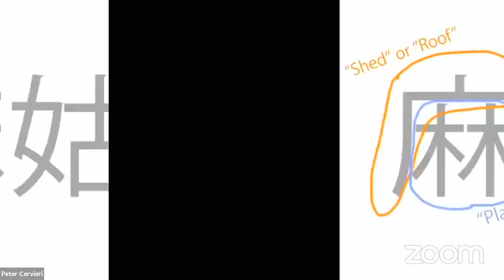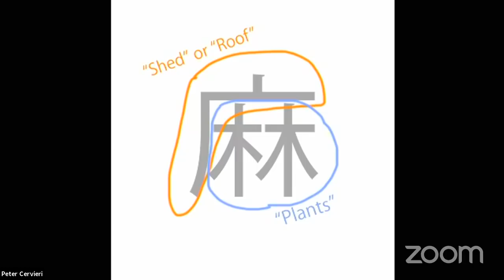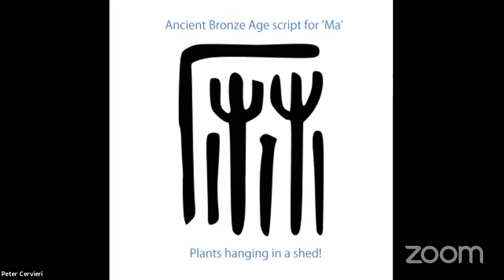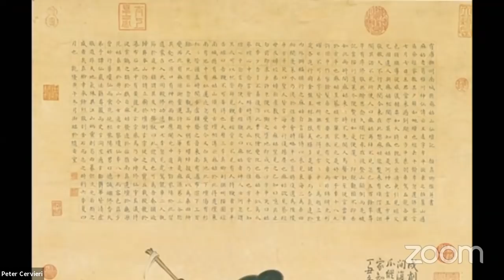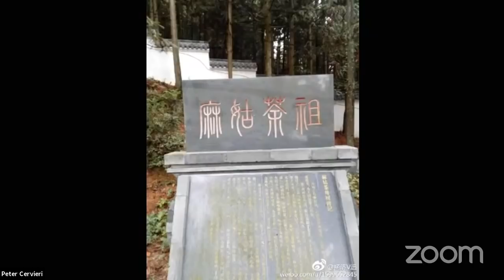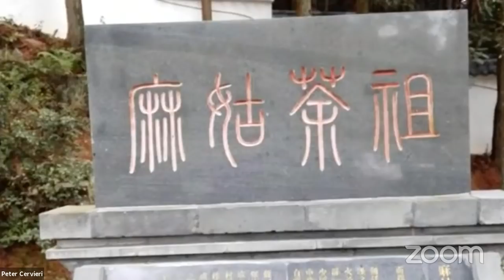Magu: The Hemp Goddess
FCP Art Correspondent Mia O. Savage takes us on a journey to ancient China to learn about daoist art and culture, including Magu, the hemp goddess.

Before 80 years of prohibition there were 5,000+ years of humans using the hemp plant around the world for its numerous benefits.